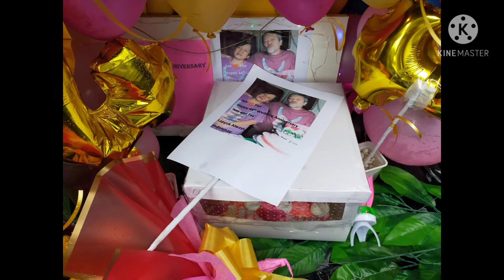Happy 44th Wedding Anniversary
car and vehicle surprise services